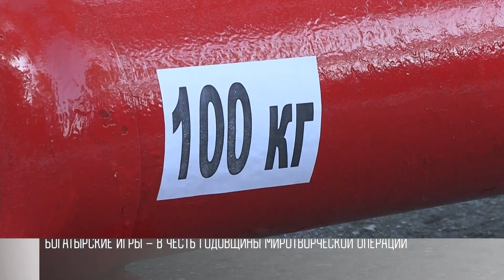Богатырские игры в Тирасполе в честь миротворцев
Выжимали колеса от трактора, поднимали газовые баллоны, несли камень Атланта. В Тирасполе прошли Богатырские игры. Съехались силачи из Приднестровья и Молдовы. Соревнования провели в честь миротворцев.